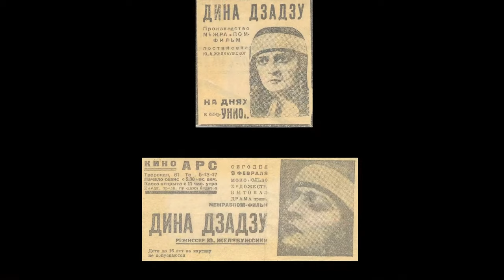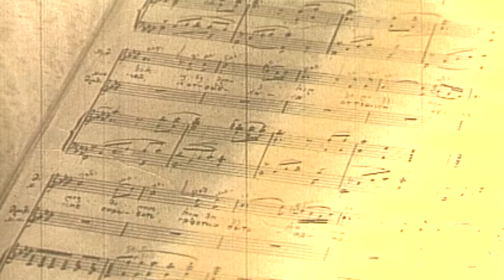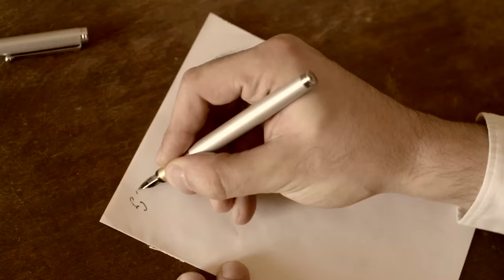"Why do I love you" "რისთვის მიყვარხარ"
The pilot trailer  for the documentary film about Zakharia Paliashvili
საპილოტე ტრეილერი დოკუმენტური ფილმისთვის ზაქარია ფალიაშვილზე